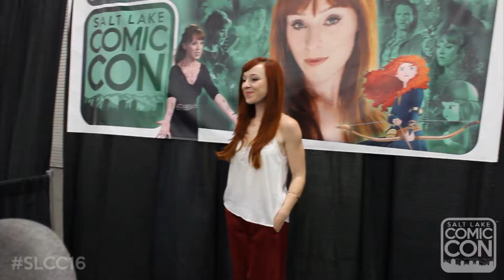Meet The Stars at Salt Lake Comic Con 2016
We asked YOU to Meet The Stars at Salt Lake Comic Con 2016... and you delivered! Please share your favorite SLCC16 moment in the comments!